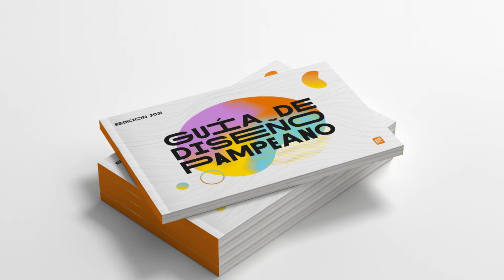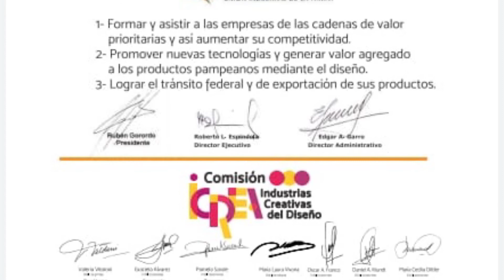Producción presentó el Circuito de Vanguardia, Innovación y Diseño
Con la idea de mejorar la competitividad de las empresas y búsqueda de nuevos mercados, impulsado por el Gobierno de La Pampa a través del Ministerio de La Producción se presentó el “Circuito de Vanguardia, Innovación y Diseño”.